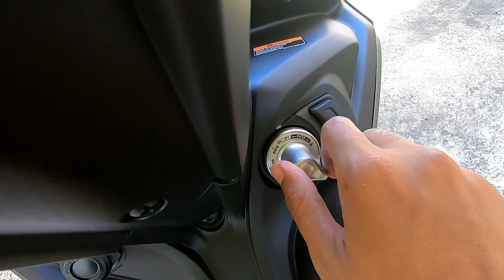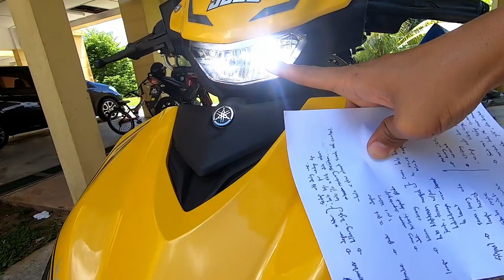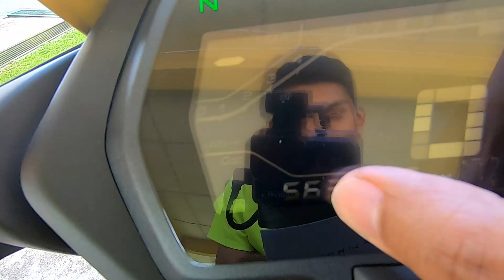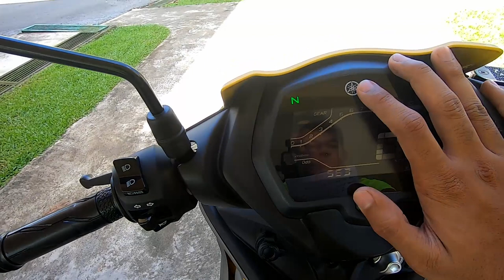YAMAHA Y16ZR : Full Review SI PALATAU Ep2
Satu lagi tambahan video yang boleh dijadikan rujukan untuk semua. Walaupun dah banyak video seperti ini, saya tetap buat untuk dijadikan koleksi sendiri. Ini hanyalah pendapat saya saja sekiranya ada pendapat tambahan, bolehla komen diruang komen.